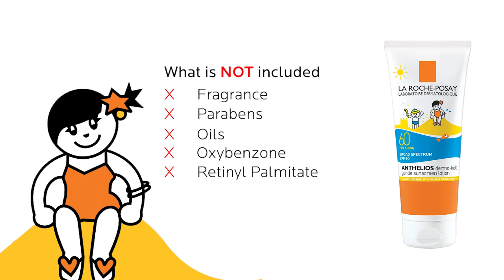Gentle Kid's Sunscreen | Anthelios Dermo-Kids Sunscreen | La Roche-Posay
Anthelios Dermo-Kids is a gentle kid's sunscreen that has been tested-safe for children's delicate skin. It was developed with dermatologists and tested by pediatricians to ensure safety for children’s sensitive skin.

Anthelios Dermo-Kids gentle sunscreen lotion SPF 60 provides broad-spectrum UVA/UVB protection and is water resistant up to 80 minutes.